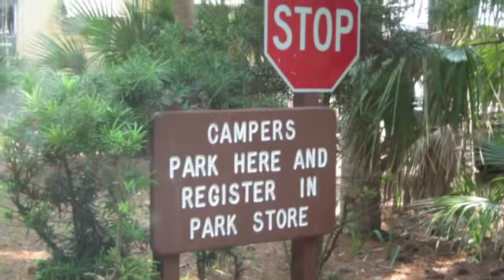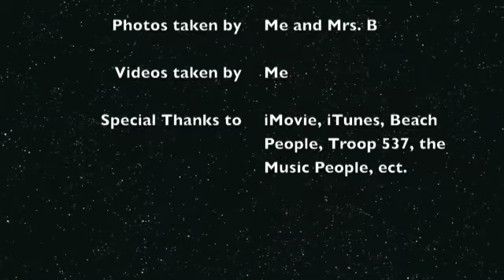The Party on the Beach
Troop 537 on Hunting Island breaking it down!!!